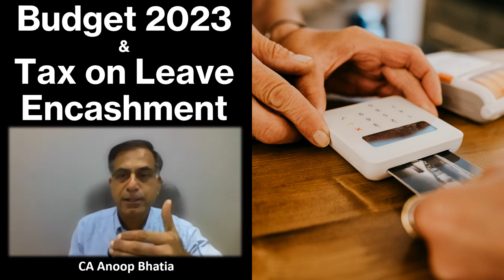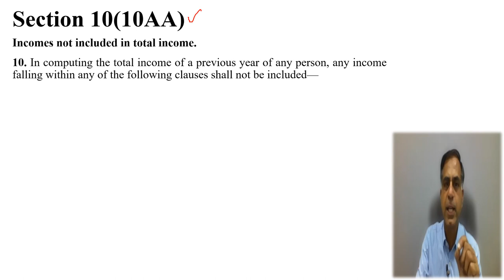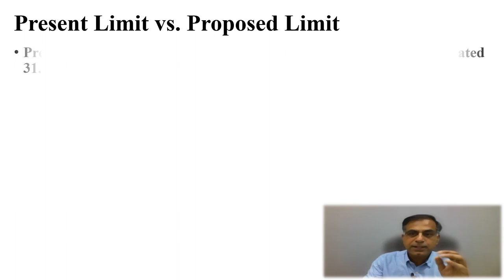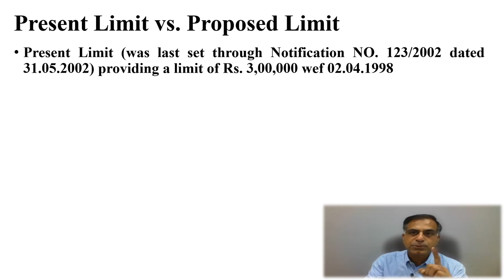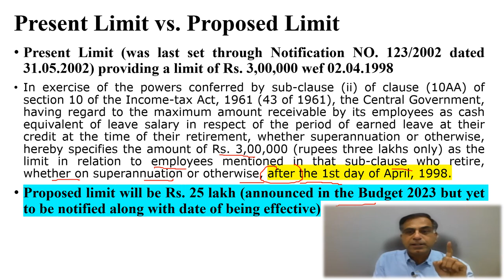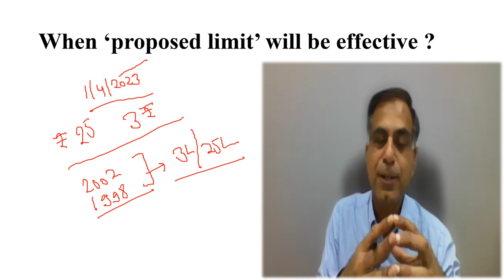बजट 2023 एवं लीव एनकैशमेंट संबंधी परिवर्तन | Budget 2023 & Leave Encashment Changes| सीए अनूप भाटिया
नमस्कार दोस्तों, बजट 2023 में माननीय वित्त मंत्री महोदया की और से गैर सरकारी कर्मचारियों के लीव एनकैशमेंट (उपार्जित अवकाश का भुगतान) पर करमुक्त सीमा 3 लाख से बढाकर 25 लाख करने की घोषणा की गई है, इसी सन्दर्भ में यह वीडियो इस विषय से सम्बंधित महत्वपूर्ण बिंदुओं पर चर्चा का एक प्रयास है । आशा करता हूँ, आप इस वीडियो को उपयोगी पाएंगे, आपके बहुमूल्य सुझाव एवं प्रश्न सादर आमंत्रित हैं ।

Dear Friends, Hon’ble FM in her Budget Speech declared to enhance the exemption limit of leave encashment from the present ₹ 3 lakh to ₹ 25 lakh for non-government employees in near future. Accordingly, this video is a discussion on the important points emanating on account of such proposal for the benefit of public at large. I hope you will find the content beneficial; your precious suggestions and questions are most welcome.

Section10(10AA)
#10(10AA)